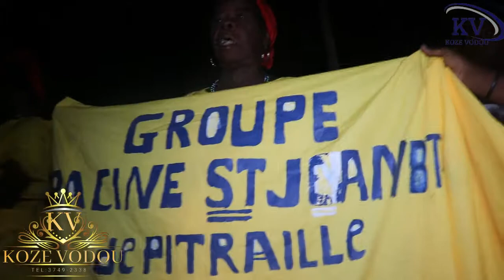GWOUP ST JEAN BAPTISTE DE PITRAILLE